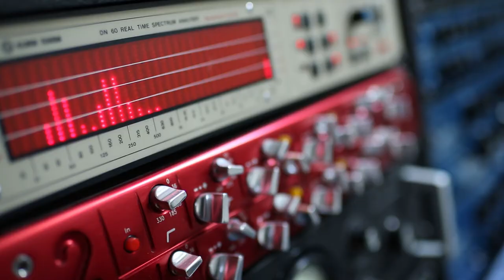FLORIAN PETERS TRIO - NÀU STUDIO SESSION DOCUMENTARY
a short film by 3stonepictures about the studio recording at great tonstudio-katzer.de, nürnberg in germany.
including interview with florian peters, shots from the studio and a trio performance of the song 'relieved'. new album NÀU available at all online-shops and on the official

singer/songwriter, folk, jazz - the art of trio!